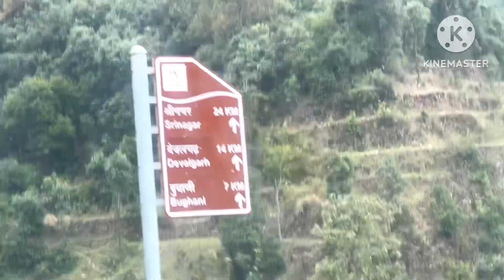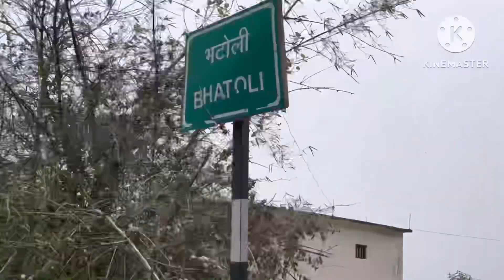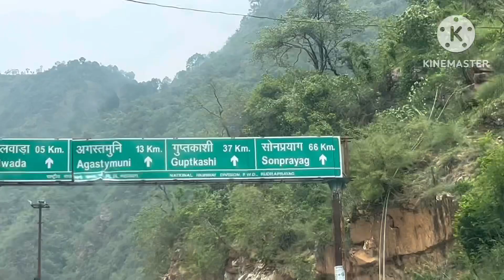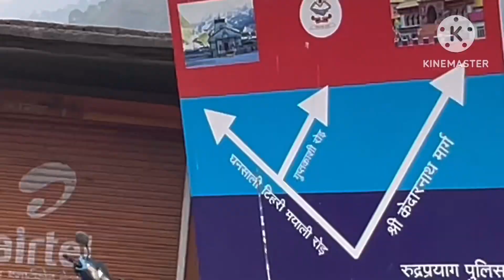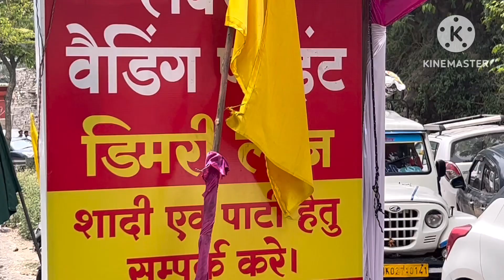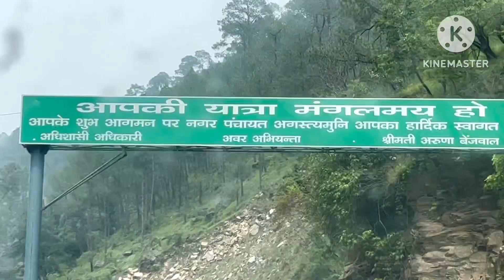सूकून भरा सफ़र बुवाखल से रुद्रप्रयाग तिलवाड़ा तक सुहावना सफर जन्नत जाने वाले है कल विडियो जरुर देखना